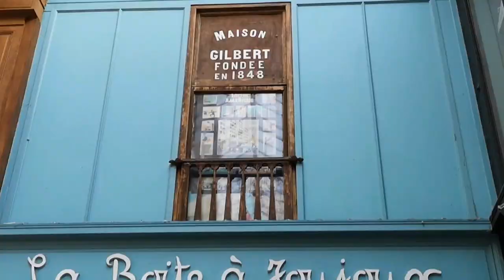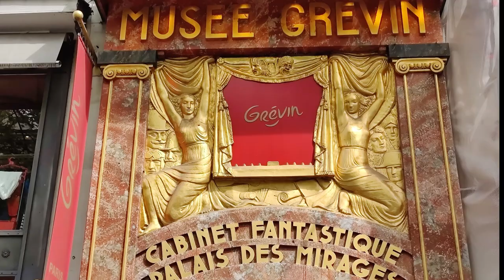Le Passage Jouffroy : des commerces uniques et originaux. La magie du Musée Grévin - Paris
Le Passage Jouffroy, Bld Montmartre, Paris  : des commerces uniques et originaux, la magie du Musée Grévin.
Fait partie de la série : Les Passages en Europe.
Le Passage Jouffroy, qui s’ouvre entre le Boulevard Montmartre et la rue de la Grande Batelière a été construit en 1845, sous Louis Philippe..
Inauguré en 1847, il profite de l’évolution technologique de l’époque, et de la toute nouvelle maitrise des structures de fer. Des charpentes métalliques et une verrière en arête de poisson donnent à ces couloirs la hauteur et la luminosité nécessaires aux commerces de luxe, salons de thé et salles de spectacles qui s’y installent !
140 mètres de galerie ! Et seuls les éléments décoratifs des façades sont en bois. Le dallage est d’origine et le passage est chauffé par le sol !
Parmi les merveilles que l’on peut voir, et acheter, des livres, anciens, précieux, des éditions rares, des curiosités. Et pour les collectionneurs actuels : des bandes dessinées, des planches de dessinateurs, des affiches du cinéma ou du théâtre de jadis …
Des jouets traditionnels : chevaux de bois, maisons de poupées, automates …Ou des jouets modernes dans la Boite à Joujoux qui a traversé le temps …Une belle collection de cannes anciennes !  Des bijoux de prix, ou des compositions d’artistes à base de pierres dures.
Un lieu idéal pour faire un shopping original, décrocher LE souvenir de Paris qui ne finira pas aux oubliettes … Des salons de thé élégants, un hôtel romantique .. Rien ne manque pour passer un moment agréable et se laisser vivre, dans une ambiance d’un autre temps.

Le Passage Jouffroy: unique and original shops, the magic of the Grévin Museum. Paris
Passage Jouffroy, which opens between Boulevard Montmartre and rue de la Grande Batelière, was built in 1845, under Louis Philippe.
Inaugurated in 1847, it took advantage of the technological developments of the time, and the completely new mastery of iron structures. Metal frames and a fishbone glass roof give these corridors the height and brightness necessary for the luxury shops, tea rooms and performance halls that are set up there!
140 meters of gallery! And only the decorative elements of the facades are made of wood. The paving is original and the passage is heated by the floor!
Among the wonders that you can see and buy are old, precious books, rare editions and curiosities. And for current collectors: comic books, cartoonists' boards, posters from the cinema or theater of yesteryear...
Traditional toys: wooden horses, dolls' houses, automatons...Or modern toys in the Toy Box which has stood the test of time...A beautiful collection of old canes! Expensive jewelry, or artist compositions based on hard stones.
An ideal place for original shopping, to get THE souvenir of Paris that will not end up forgotten... Elegant tea rooms, a romantic hotel... Nothing is missing to spend a pleasant moment and let yourself be lived, in an atmosphere of another time.
At the time of its construction, the fashion for covered passages was all the rage in Paris, and in all the major cities of Europe, because the pedestrians of the time appreciated these sheltered passages, clean and bright, protected from rain and the mud of the streets, and where they can wander and socialize, in an environment of luxury boutiques, milliners, glove makers, tea rooms, performance halls!
Located between the Passage des Panoramas and that of Verdeau, already very busy at the time, the Passage Jouffroy benefited from their notoriety.
It is oriented north-south, with a double L-shaped recess, due to a difference in the level of the land originally, which belonged to the Aguado hotel, which has since become the current town hall.
In 1882, Alfred Grévin set up a gallery of wax figures at 10 rue Montmartre.
Today, a large part of the popularity of Passage Jouffroy is due to this famous collection of more than 200 statues where Sartre rubs shoulders with Madonna and Charles Aznavour, Picasso discovers Monica Bellucci or Brad Pitt... Not to mention that the opulent rooms inside are beautiful and were renovated in 2019.
In the Gallery, the red and gold facade of the Museum's service entrance is magnificently highlighted by its sculptures and its position overlooking the staircase, while the facade of the Museum's shop is rutile and spreads among the other exotic or original shops.
Since 1974, the Passage has been listed as a Historic Monument.
An additional reason to take the fashionable Parisian stroll..

Floating Home by Nathan Bolger
With a rose in your teeth by Nathan Moore